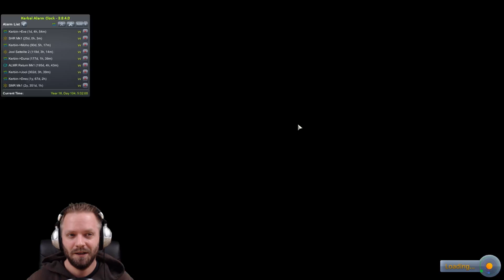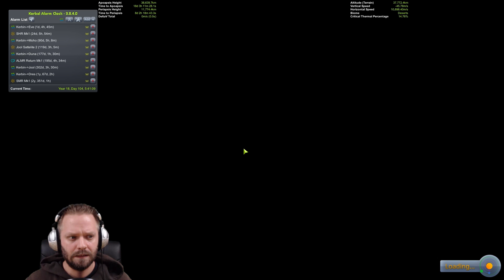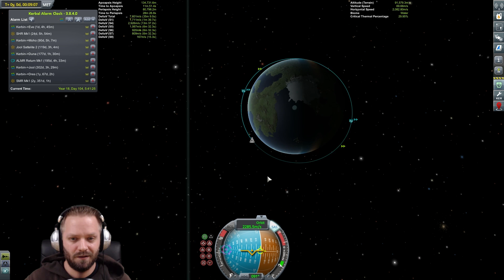Etwas viel Gewicht - Let's Play Kerbal Space Program Season 2 #832 [DEUTSCH] [HD+]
Season 2
Singleplayer, Deutsch